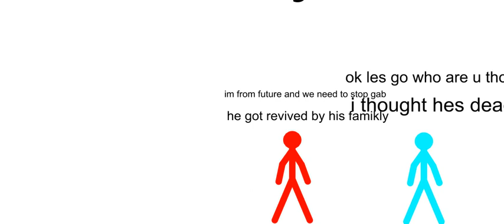The Gab Conquest (episode 1)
credits @zebplayz01
(dont worry, gab isnt a kid youtube.) (he isnt me)